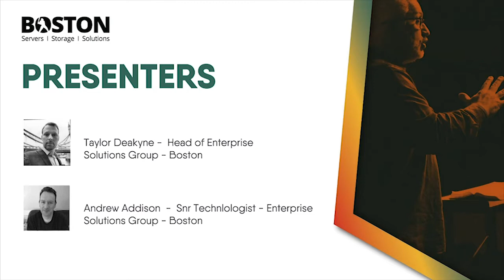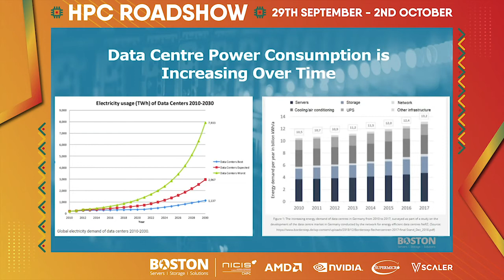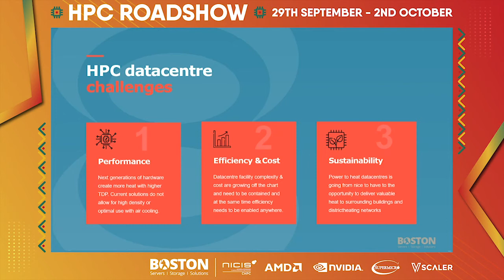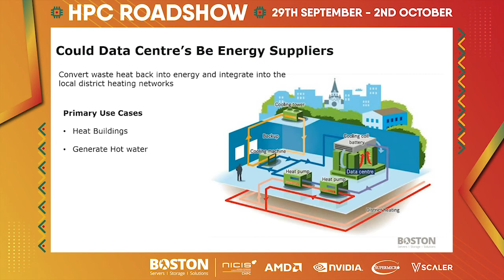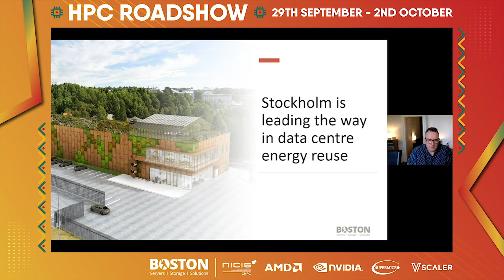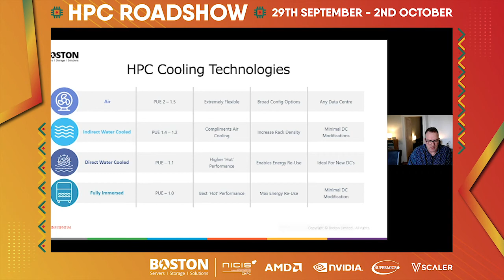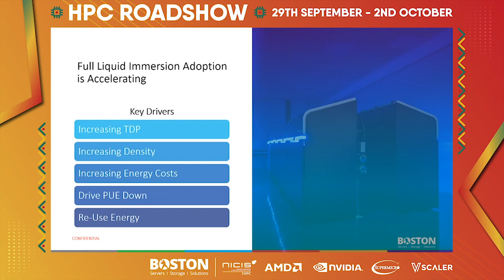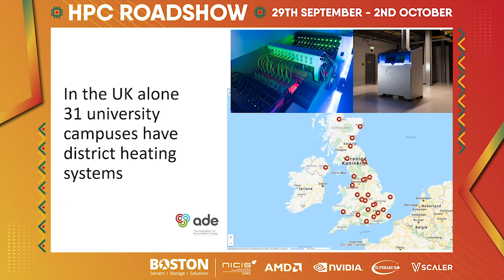HPC Roadshow - Day 2 - Session 1 - How is the Datacentre driving Green energy?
How is the Datacentre driving Green energy?

Presented by:
Talyor Deakyne - Head of ESG - Boston
Andrew Addison - Technologist ESG - Boston

Both Taylor and Andrew are members of the Enterprise Solutions Group at Boston